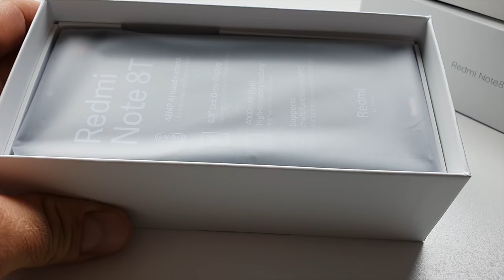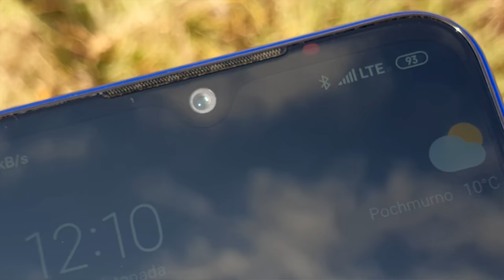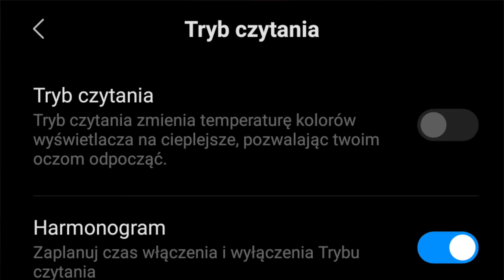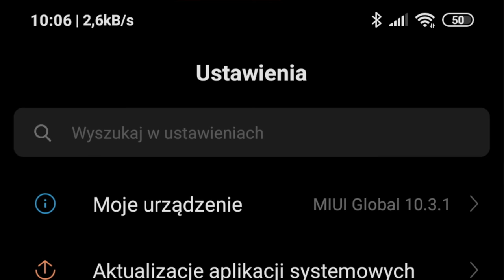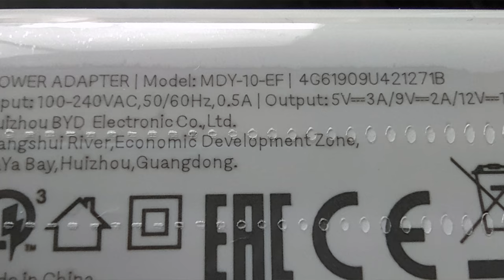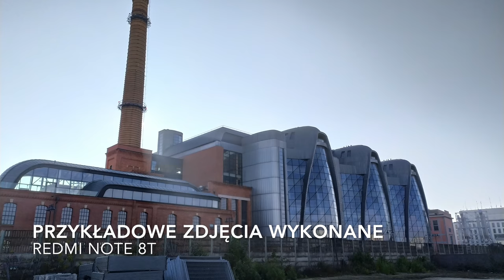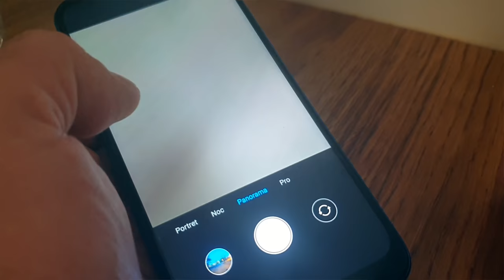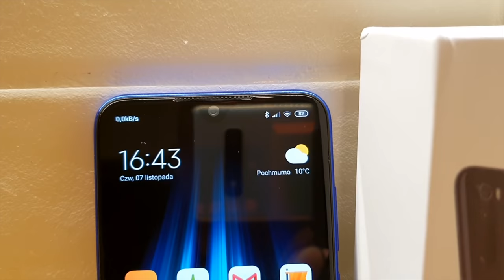Xiaomi Redmi Note 8T - wideorecenzja mGSM.pl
W okolicy 14:00 wkradł się chochlik: filmy są podpisane, jakoby pochodziły z modelu Pro. To oczywiście mój kiks, są naturalnie z Redmi Note 8T Przepraszam za pomyłkę, nie mogę już wydeytować napisów.

CENY:
- 3+32 GB - 799 PLN
- 4+64 GB - 899 PLN
- 4+128 GB - 999 PLN

Za powyższe kwoty - zależne jak widać od wybranego zestawienia pamięci - otrzymamy smartfon z 6,39-calowym ekranem Full HD+ o proporcjach 19,5:9, który zajmuje 90% frontowego panelu i ma wcięcie w kształcie kropli na 13-megapikselowy aparat do selfie. Urządzenie ma całkiem ładną, choć raczej prosto kreśloną obudowę pokrytą szkłem Gorilla Glass 5 zarówno z przodu, jak i z tyłu obudowy. Sercem Note 8T jest procesor Snapdragon 665. Telefon kusi również sporym akumulatorem o pojemności 4000 mAh z obsługą szybkiego ładowania 18 W - w komplecie jest odpowiednia ładowarka, co wcześniej nie było u Redmi oczywiste. Redmi Note 8T otrzymał również NFC, port USB typu C i minijacka, a do tego poczwórny aparat fotograficzny. Jego główna matryca ma 48 megapikseli i obiektyw z dobrą przysłoną f/1.6, zaś dwie pomocnicze matryce 2 Mpx odpowiadają za rozmywanie tła i makro. Komplet dopełnia 8-megapikselowy aparat szerokokątny z obiektywem f/2.2. Przyznacie, że w zestawieniu z cennikiem wygląda to całkiem dobrze? Może nie idealnie - ale w tej cenie to atrakcyjny zestaw.